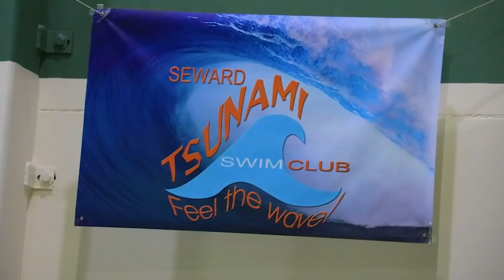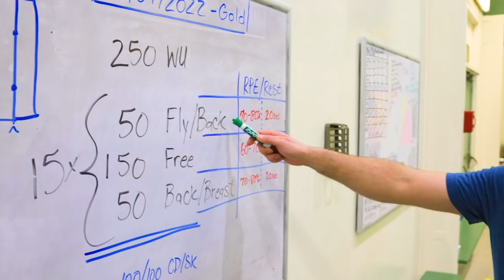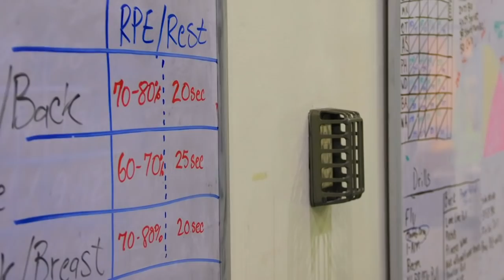A Day in the Life: Alaskan Olympic Champion Lydia Jacoby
I had the privilege of flying to Seward, Alaska to film with Olympic champion Lydia Jacoby. During my time there, I documented a typical training day for Lydia. This included a morning swim (this morning was a recovery/technique session led by Seward Tsunami Swim Club's Co-head coach Meghan O'Leary) followed by a weight workout (today was leg day).

After the gym, we went on a snow-shoe run around Resurrection Bay (not really the norm, but it was an Alaskan novelty). From there, Lydia often goes to Resurrect Art Coffee House, a quiet haven for the high school senior where she can get a hot drink, see friends, and get work done whether it's for school or her professional life. After the coffee house, it's usually lunch and some downtime or more school work, and then back to the pool for practice #2. Today's pm workout was aerobic work led by Seward's other Co-head coach, Solomon D'Amico.